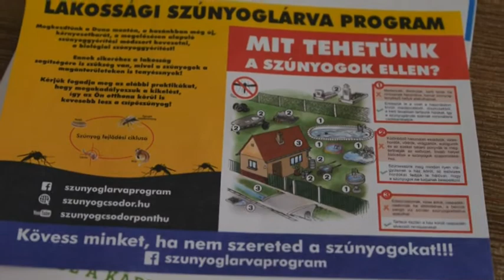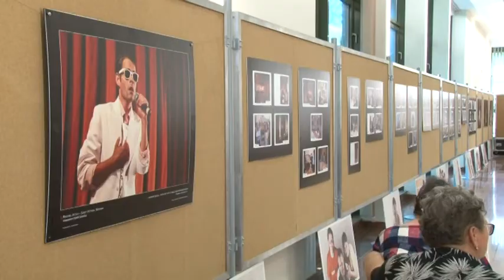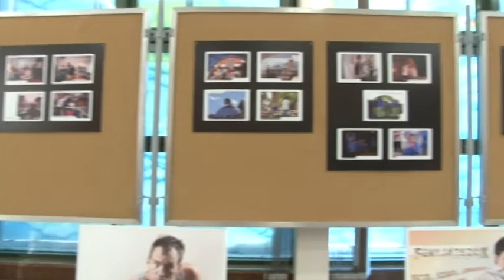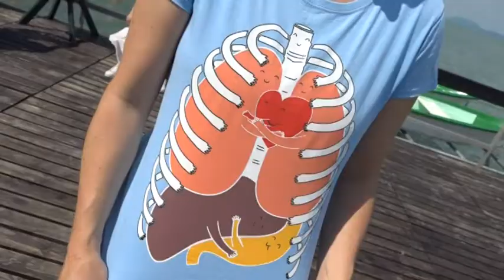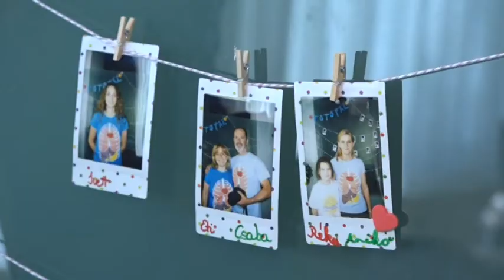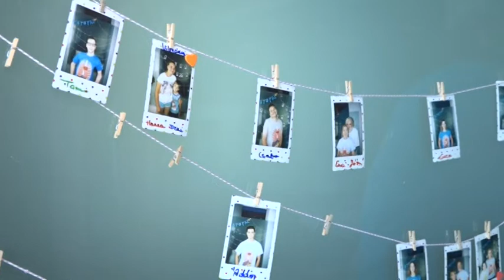HÍRADÓ - Tolnatáj TV 20190625